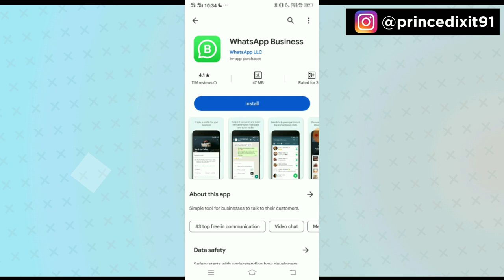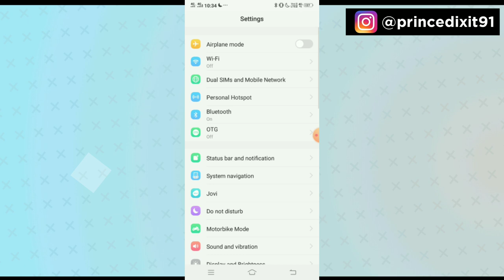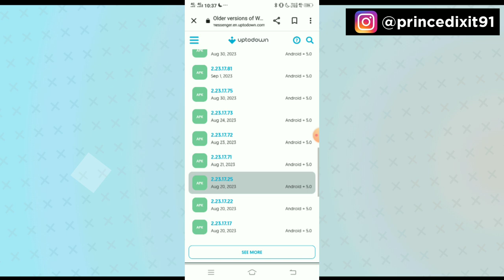WhatsApp Channels kaise Hataye | WhatsApp update option kya hai | WhatsApp status update hataye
whatsapp channel update kya hai whatsapp new updates channel whatsapp channel kaise hate
Whatsapp Update Option Kya Hai Hataye
whatsapp stataus updates kya hai remove whatsapp update option
channel updtaes whatsapp
whatsapp channel update band kaise karen

whatsapp updates kya hai

whatsa me status ke jagah updates aa raha hai

how to remove updtaes from whatsapp stataus

whatsapp update

whatsapp updates problem

The Updates tab is now the home for Status and Channels. Find channels

Stay updated on topics that matter to you. Find channels to follow below.

whatsapp status update delete

whatsapp status update remove kaise kare

whatsapp channel update off

whatsapp channel option kaise hatate hai whatsapp channel option how to remove

Whatsapp channels

WhatsApp channel option problem 2023 whatsapp channel delete kaise kare

WhatsApp Channels Kaise Hataye | Whatsapp Update Option Kaise Hataye | Whatsapp Status Update 2023

whatsapp channel update delete

whatsapp channel update problem